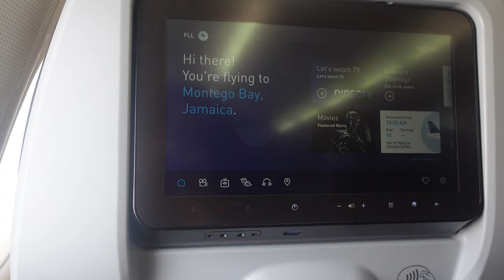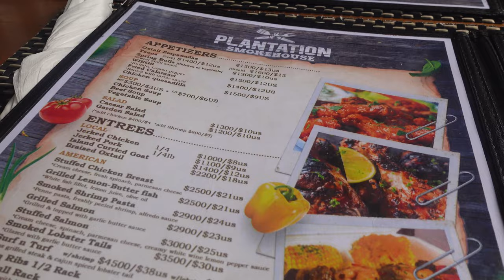JAMAICA VLOG! 25th BIRTHDAY SURPRISE + OCHO RIOS AIRBNB + MYSTIC MOUNTAIN ADVENTURE | MsMickayla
Hey there!

We spent a weekend in Ocho Rios to celebrate his birthday. Then we went to spend time with our family and friends. Hope you enjoyed it!

Amazon storefront